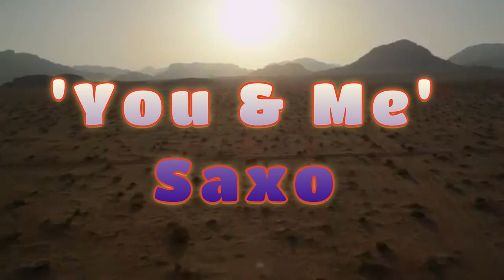🎶 You & Me 🎶 Saxo 🎶